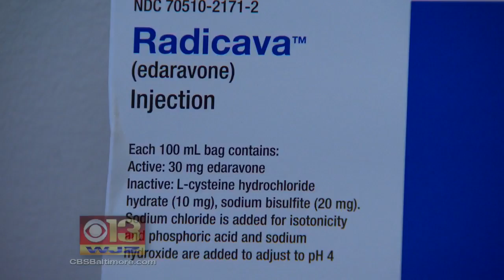New Drug Gives ALS Patients Hope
Patients with ALS, amyotrophic lateral sclerosis, go through what is often known as a death sentence. There is a new drug called Radicava available that offers some hope.